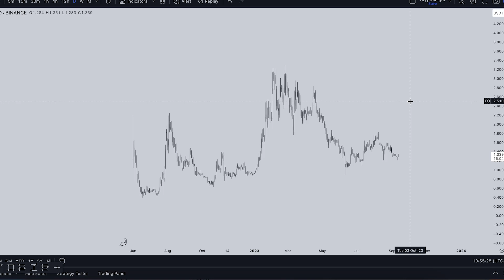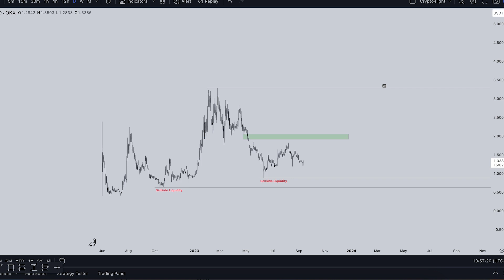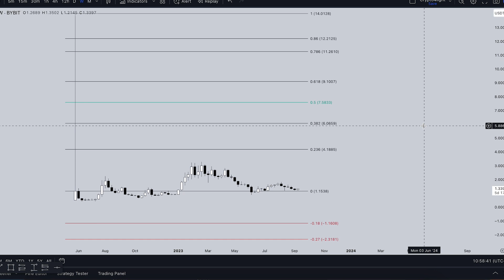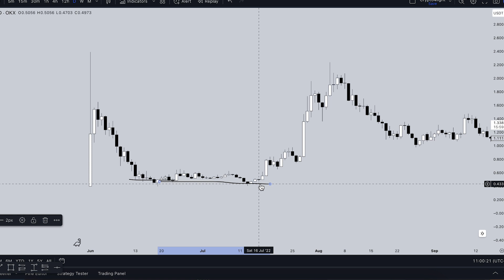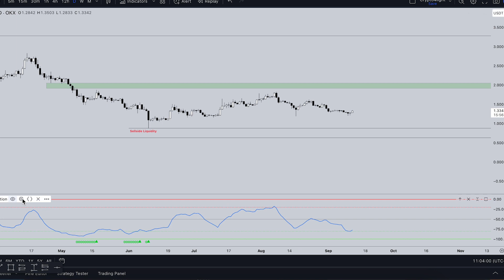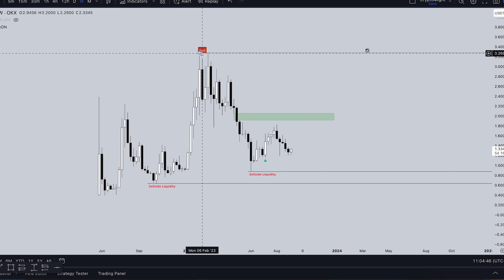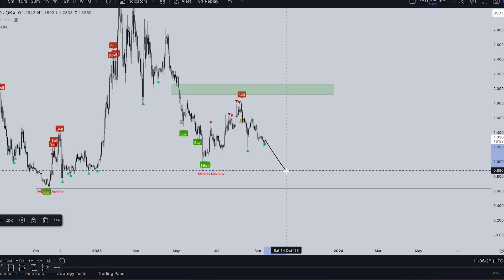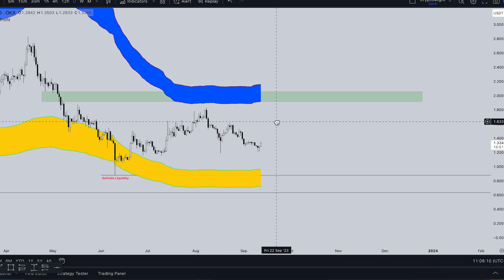Optimism Price Prediction. OP Bull Run Plan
Main Title

🔥 *MAXIMUM discounts on exchanges commissions for Crypto4light*

⏰ Time Stamps ⏰

🔑 Topic keywords